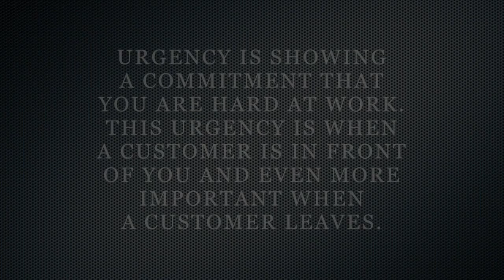BOB'S ISMS #3- URGENCY WITH CORY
If you want people to feel a sense of urgency for buying your product or service, you need to know how it benefits them and why they need it now.